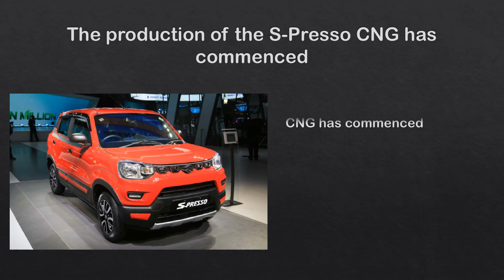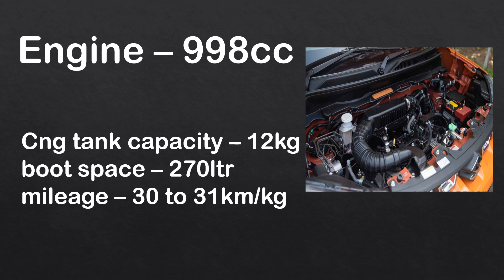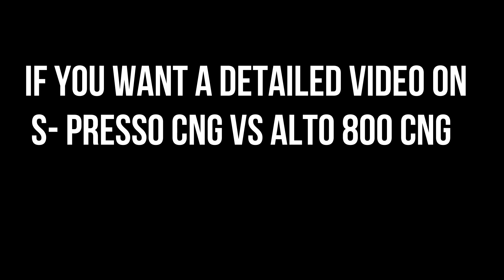S-presso CNG आ गई ,(Automation India) ,Alto 800 cng से बढ़िया है ?,क्या यह लेनी चाहिए? कैसा हैmileage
WELCOME TO AUTOMATION INDIA

To Yeh video hai maruti suzuki s- presso cng ke bare mein   hope ki app sabhi ko pasand aye